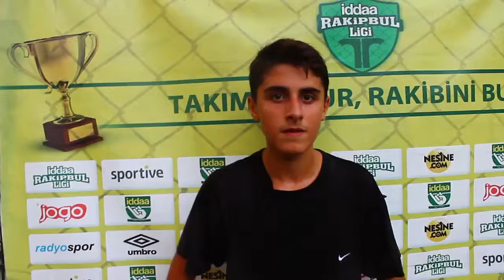Bahri Can Samancıoğlu - LOGOS FC Röpörtaj / İZMİR / iddaa Rakipbul Ligi 2015 Kapanış Sezonu